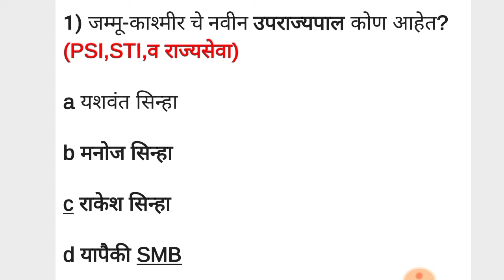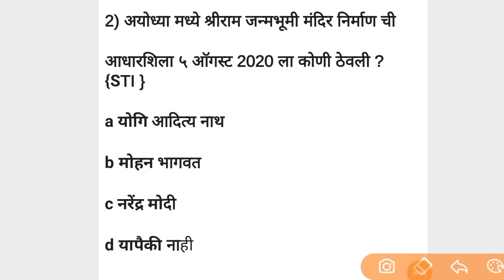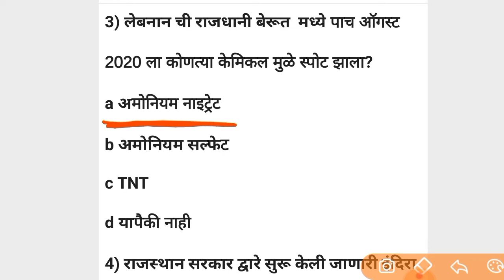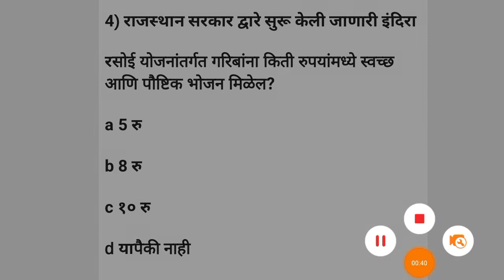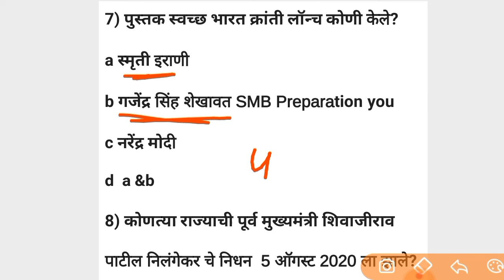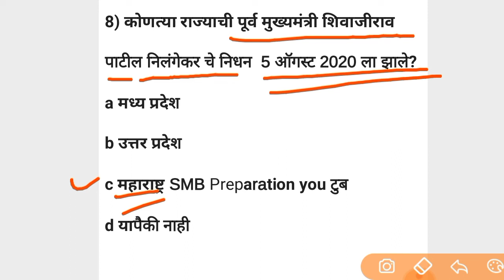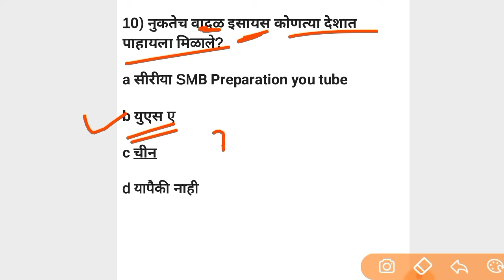August , 2020 current affairs, चालू घडामोडी प्रश्र्न पोलिस भरती